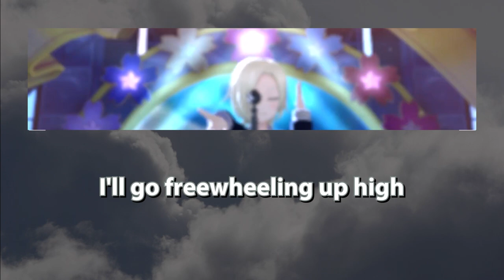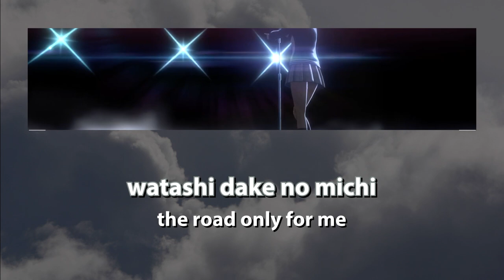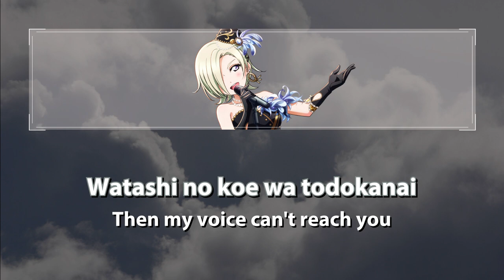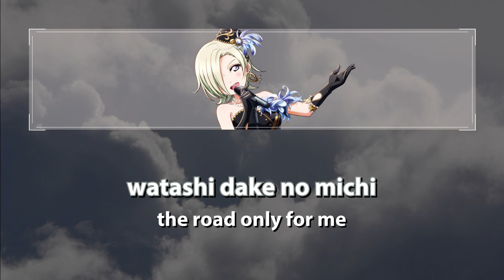「I'm Still...」- Mia Taylor (ENG/ROM)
I'm Still... color-coded lyrics video

Performed by Mia Taylor (CV. Uchida Shu).
The song is written by nana hatori and composed and arranged by Soranoalto.